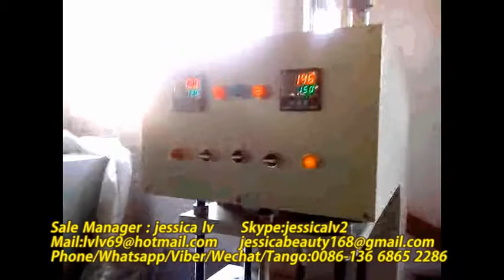jessica egg tray machine